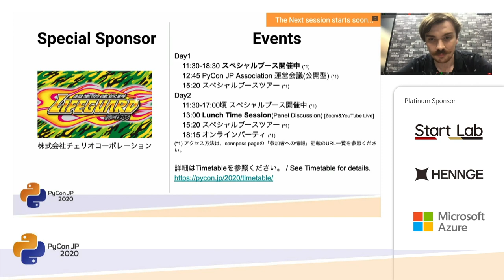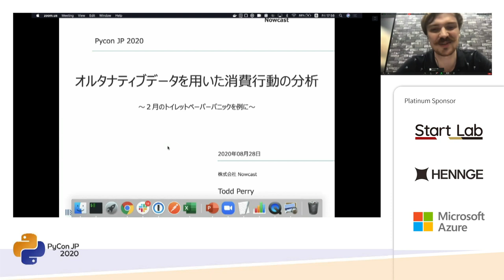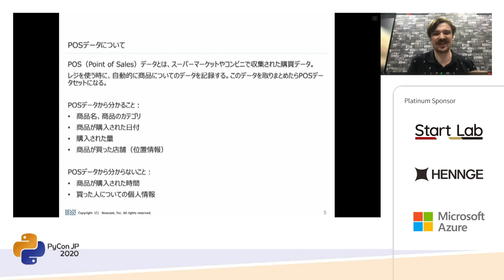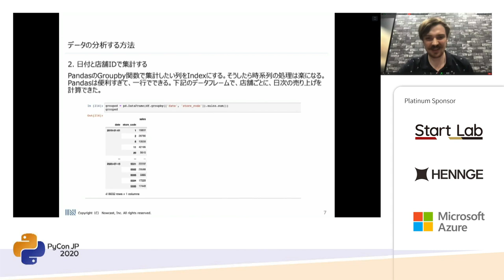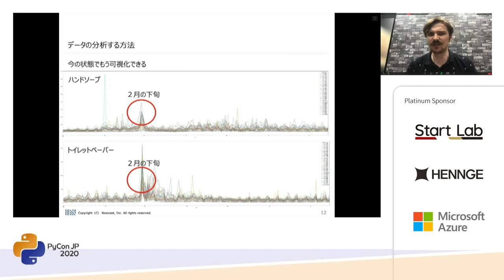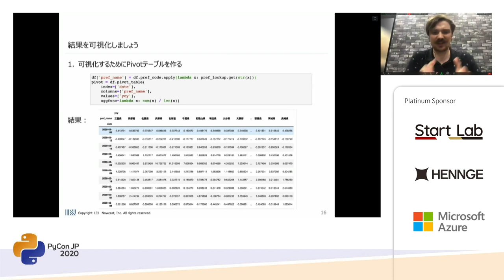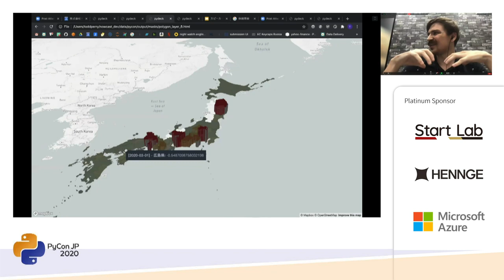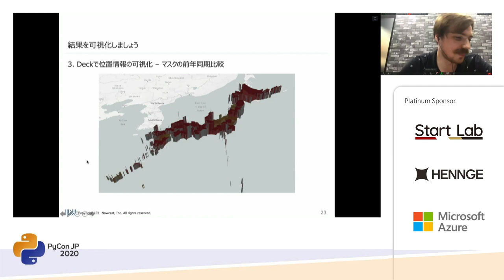オルタナティブデータを用いた消費行動の分析 ～２月のトイレットペーパーパニックを例に～ (djentleman) [PyCon JP 2020]